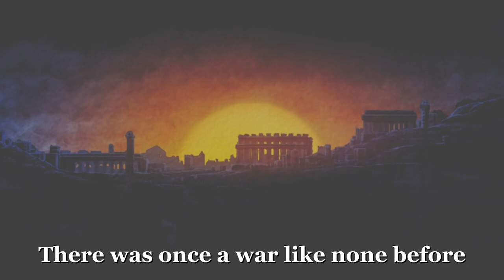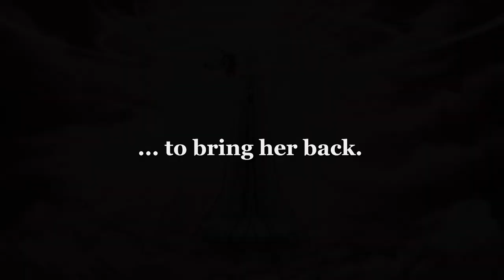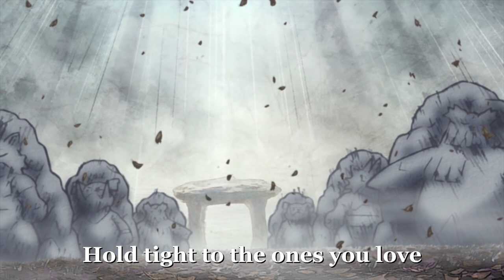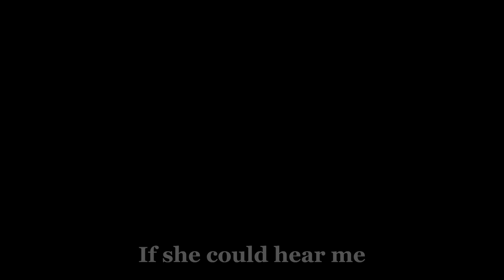AZ's Terrible Past WITH LYRICS - Pokemon XY 10th Anniversary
Come close, young one. Listen to my tale that happened a terribly long time ago.

The mysterious AZ reveals his backstory, creating the ultimate weapon and his tragic separation with his partner Pokemon Floette.

CREDITS
Vocals, lyrics, editing: ToriOri
Gameplay footage: Mixeli
Animated footage: Pokemon Generations, Ep. 18 "The Redemption"

Extended Version by Ch4rLizard
Original Composers: Shota Kageyama, Haruki Yamada (ATTIC INC)